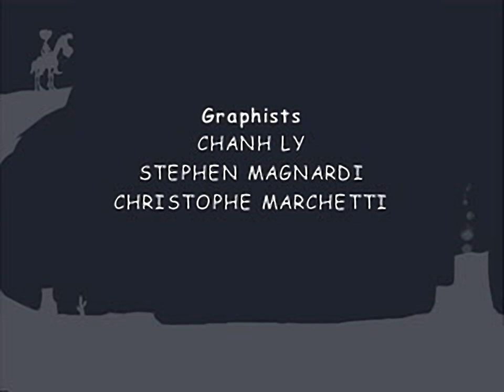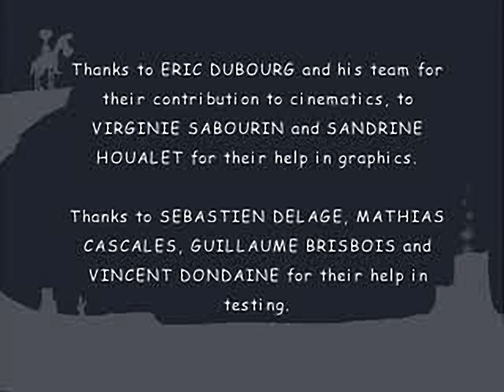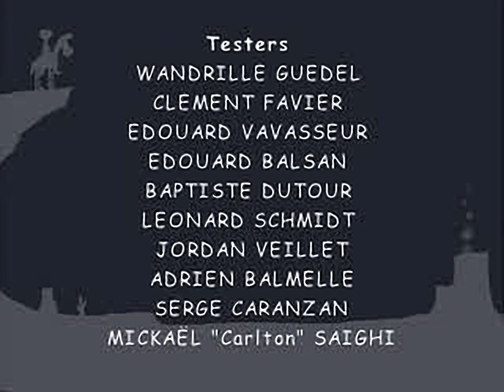Lucky Luke Western Fever - all videos for the Playstation 1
00:00 - INTRO.STR
02:22 - CREDITS.STR
05:02 - DEMO.STR
06:09 - END.STR